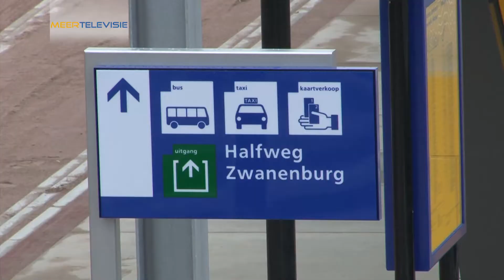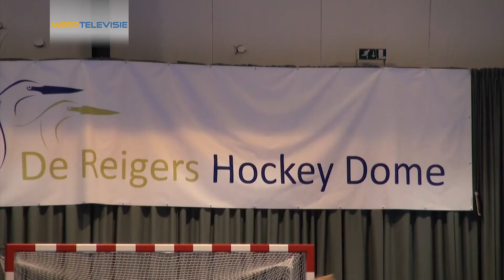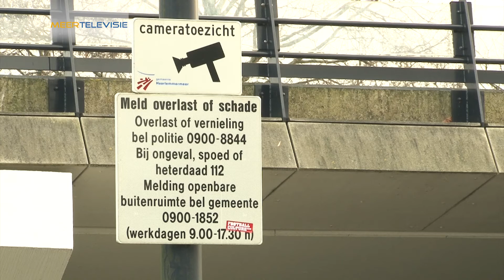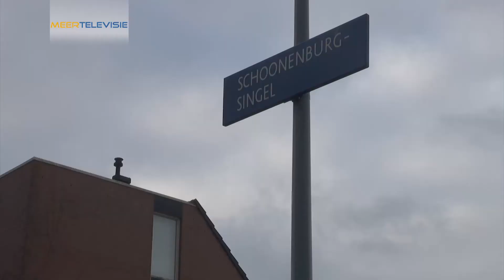MeerNieuws - 14 december 2012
MeerNieuws is het wekelijks overzicht van nieuws en actualiteiten uit Haarlemmermeer. Elke vrijdag te zien om 17:45u, en wordt een week lang iedere 2 uur herhaald.